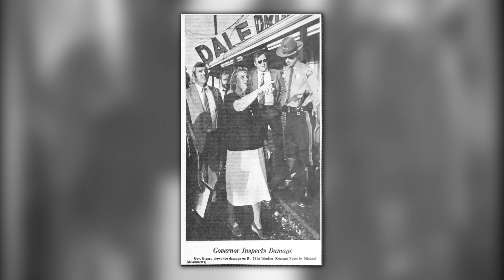New England's Strangest Tornado: Windsor Locks F4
On October 3rd, 1979, an unwarned tornado would rip across northern Connecticut. Not only was this a highly unusual tornado well outside of tornado alley, but it would be the costliest tornado in American history at the time.